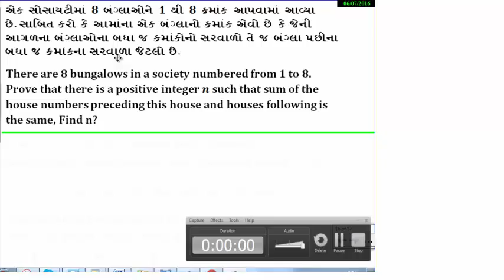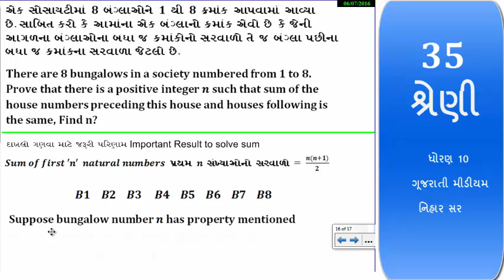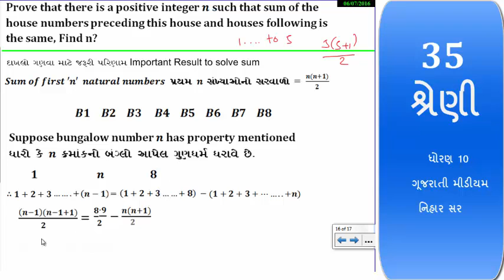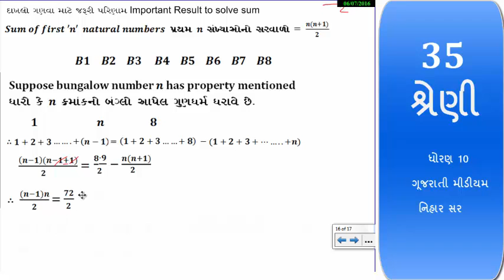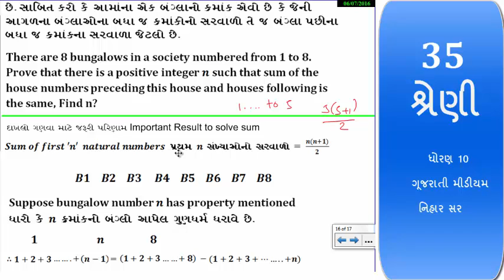35- શ્રેણી ધોરણ 10 ગૂજરાતી મીડીયમ એક સોસાયટીમાં 8 બંગ્લાઓને 1 થી 8 ક્રમાંક આપવામાં આવ્યા છે.સાબિત કર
એક સોસાયટીમાં 8 બંગ્લાઓને 1 થી 8 ક્રમાંક આપવામાં આવ્યા છે.સાબિત કરો કે આમાંના એક બંગ્લાનો ક્રમાંક એવો છે કે જેની આગળના બંગ્લાઓના બધા જ ક્રમાંકોનો સરવાળો તે જ બંગ્લા પછીના બધા જ ક્રમાંકના સરવાળા જેટલો